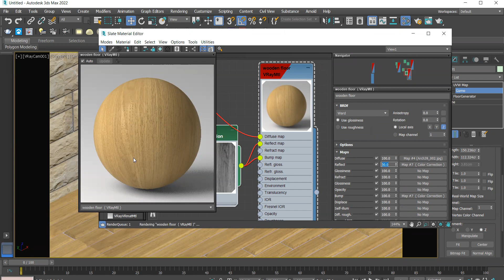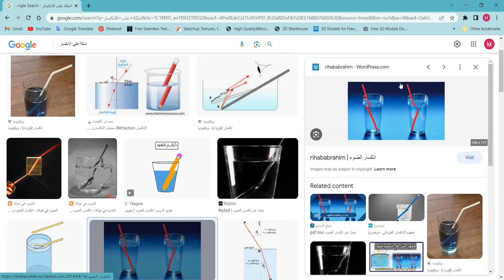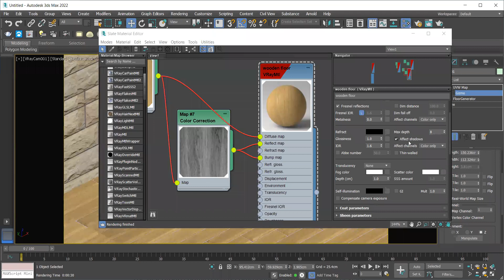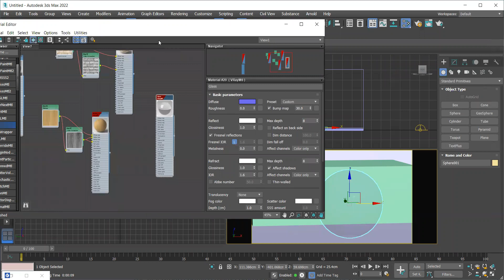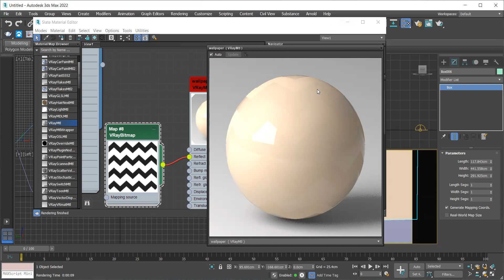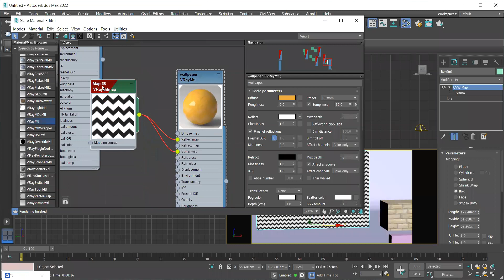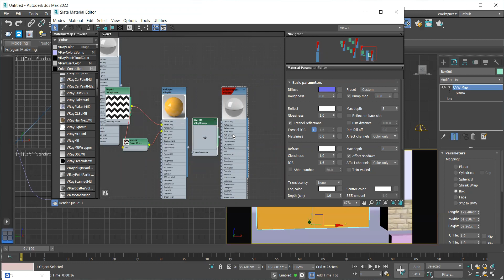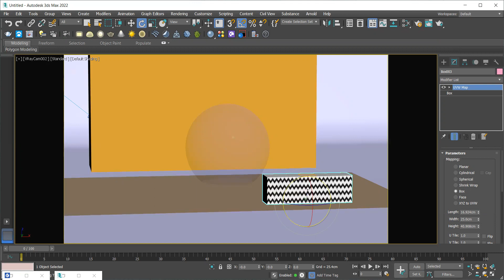ؤ3D MAX / المحاضرة 20 - الجزء الثالث